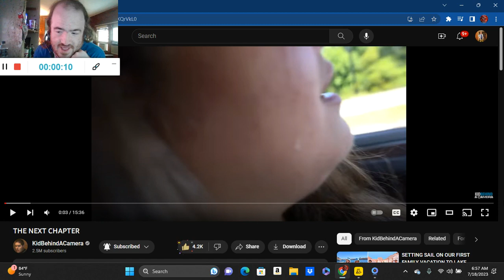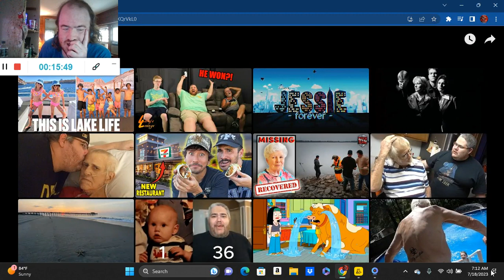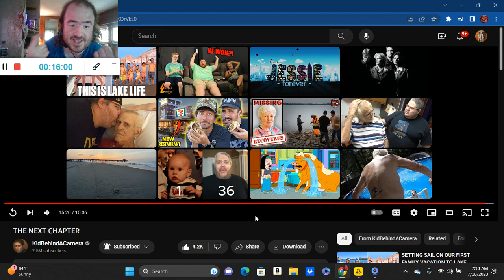THE NEXT CHAPTER (Reaction; #3247)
Another Reaction;